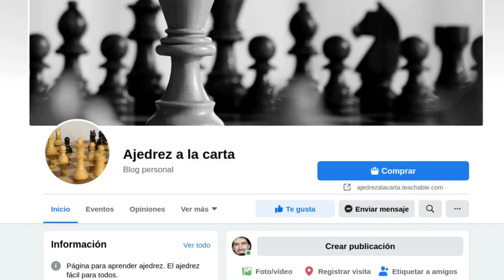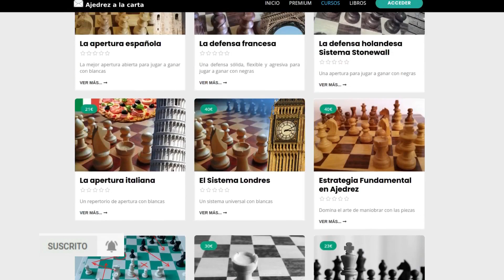La IMPRESIONANTE TÉCNICA de MAGNUS CARLSEN y la VENTAJA de CONQUISTAR ESPACIO en el FINAL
Mi libro El método Dinámico en Ajedrez
Mi segundo libro Pensamiento Dinámico en Ajedrez
Tienda en Amazon
Libros recomendados:
TÁCTICA:
ESTRATEGIA:
- 64 Things you need to know in Chess
- 101 ideas de ataque en Ajedrez
APERTURAS:
FINALES:
- 101 consejos sobre el final